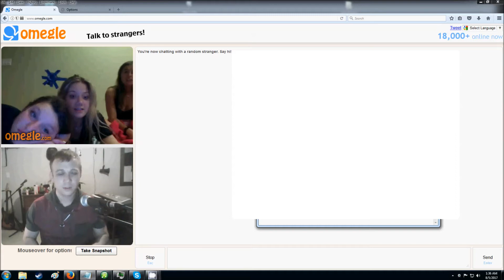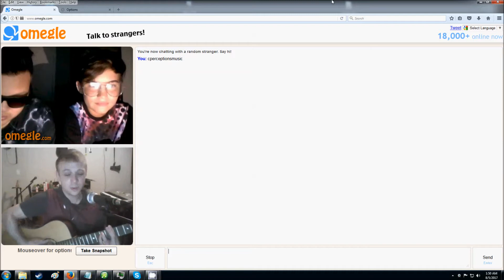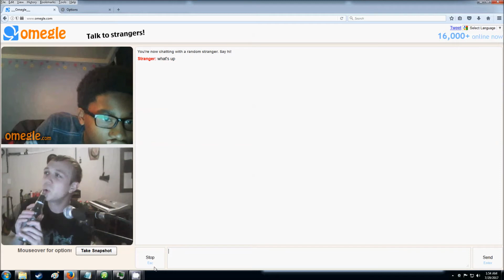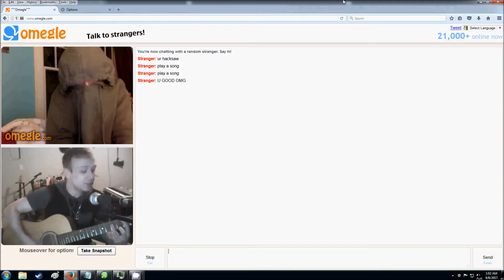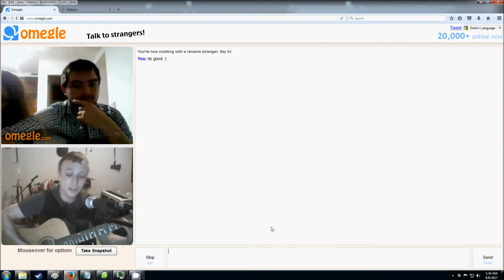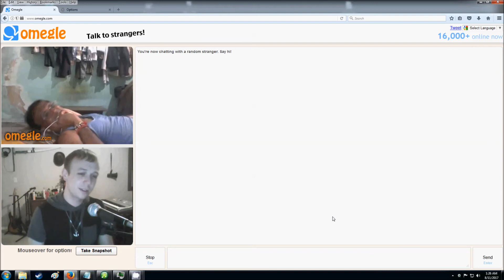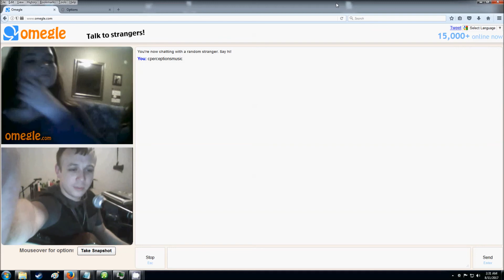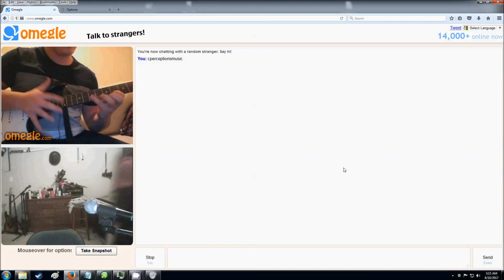Omegle - Drinking with Strangers - Take 3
Jack Johnson - Sitting, Waiting, Wishing.  That was the main song.